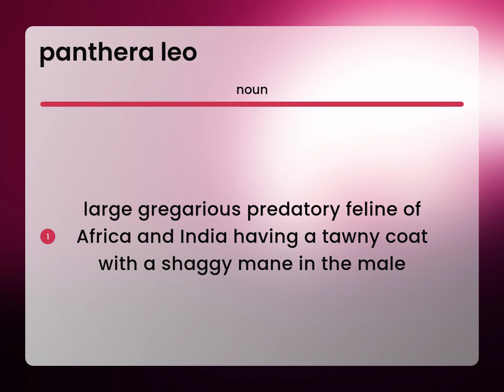Panthera leo | definition of PANTHERA LEO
PANTHERA LEO meaning

Susan Miller (2023, May 11.) What is Panthera leo?